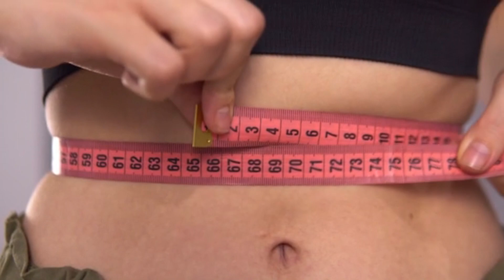8 Minutos para Perder Barriga e Aumentar Glúteos em 7 Dias [TESTADO] Treino em Casa - 5 Exercícios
Quer aumentar seus glúteos e perder barriga em casa? 5 Exercícios Infalíveis para Perder Barriga e Aumentar Glúteos em 5 Dias [TESTADO] Treino em Casa para iniciantes de 8 minutos. Veja como aumentar centímetros de glúteos e diminuir horrores de gordura abdominal com um treino rápido, simples, mas poderoso, que você vai fazer em casa por 7 dias consecutivos! Isso mesmo! Independente da sua rotina de treinos em casa ou na academia, implemente na sua rotina de exercícios esse treino e veja com seus próprios olhos a diferença que esses 7 dias fará no seu corpo!

Heeey mulher DECIDIDA!! TREINAO PARA SECAR BASTANTE PRO VERÃO!

Me siga no Instagram para receber dicas e desafios diários para você ter resultados 3x mais rápidos

Quer emagrecer 10 kg em 30 dias?
Já estamos no final do ano e se você ainda não esta confortável com seu corpo, clique ABAIXO que irei te ajudar a emagrecer.

Quer BUMBUM e PERNAS DEFINIDAS treinando em casa com minha mentoria (contato no whatsapp)?
Conheça meu Método zeroaofit (ganho acelerado de massa muscular em alto rendimento)

Conteúdo do Vídeo:

0:00 - "Título'''
0:28  - Treinar Todos os Dias? Qual Frequência?
1:17 - Exercício 1
1:58 - Exercício 2
2:39 - Exercício 3
3:19 - Exercício 4
4:00 - Exercício 5
4:41 - Exercício 6
5:22 - Exercício 7
6:03 - Exercício 8
6:44 - Exercício 9
7:25 - Exercício 10
8:07 - Próximo Vídeo

Você que é fã do canal e que gostou deste vídeo, por favor COMPARTILHE no Facebook para que mais pessoas possam assistir a este vídeo ➸